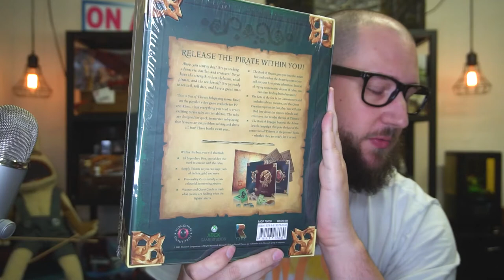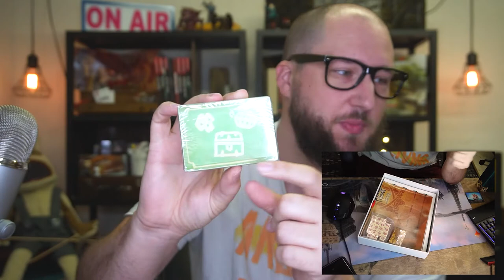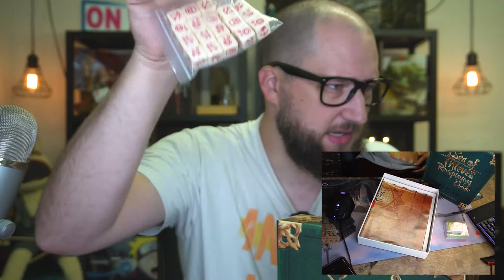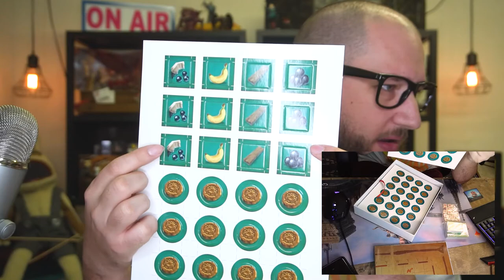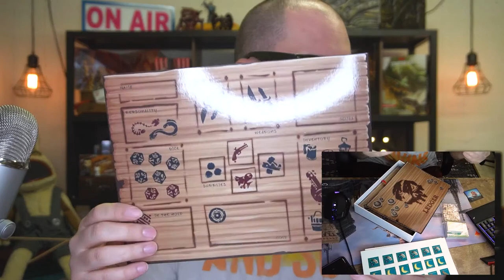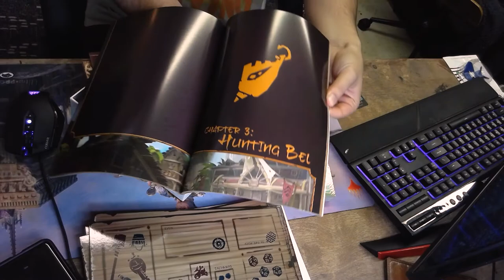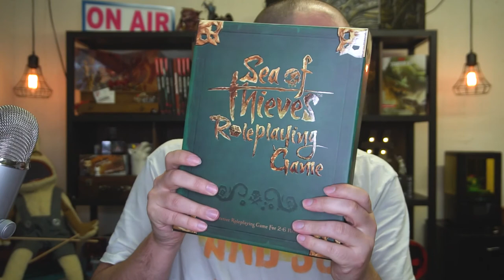Surprise SEA OF THIEVES box! Thanks Patreons!